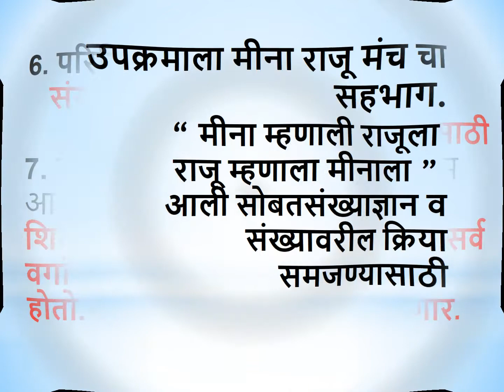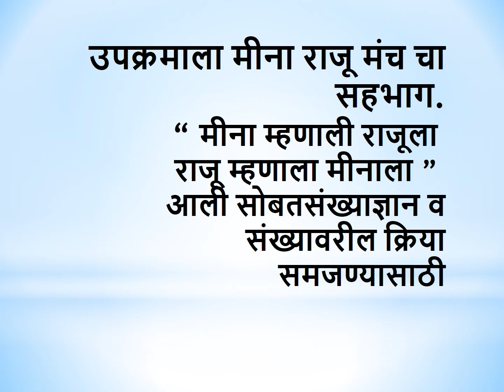गणिती पार्क नवोपक्रम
शारदा चंद्रकांत चौधरी ठाणे महानगरपालिका शाळा क्रमांक ९५ काजुवाडी ठाणे